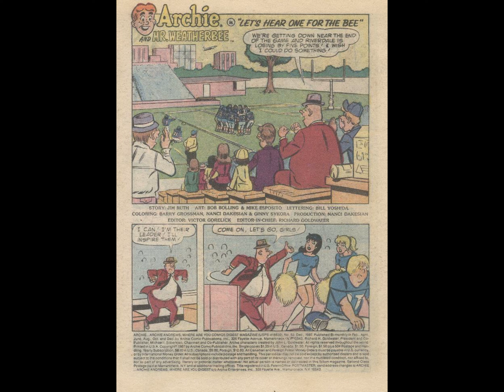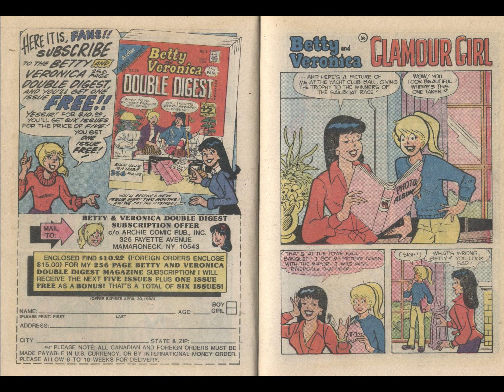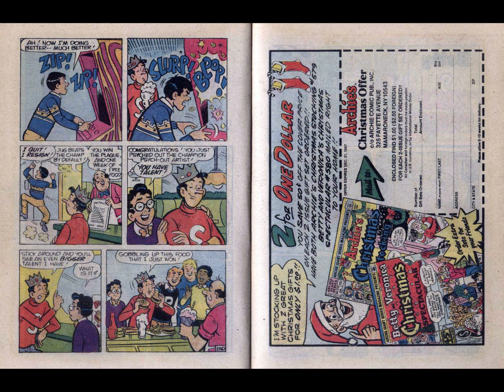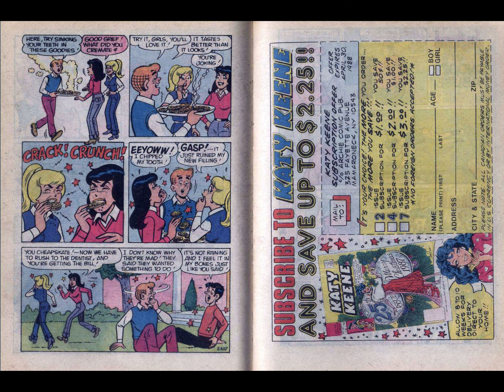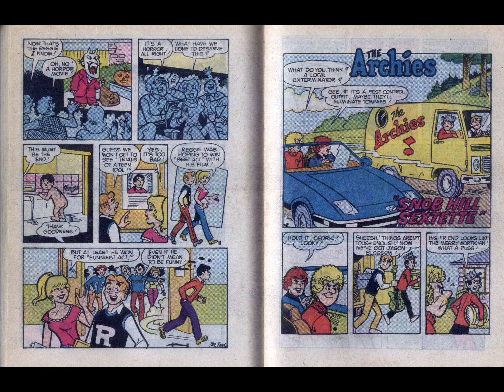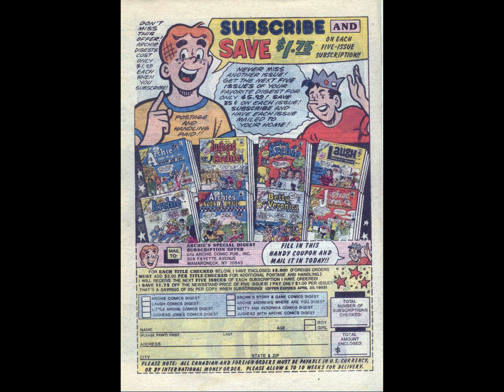Archie Andrews Where Are You 053 [comic book]